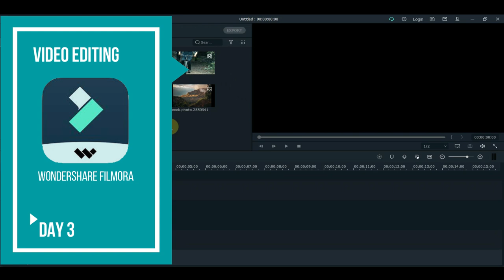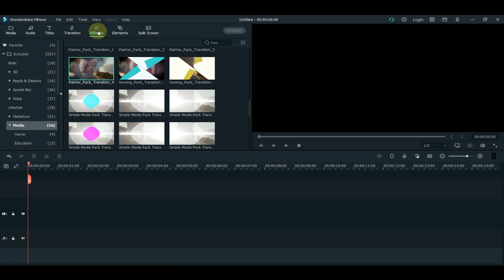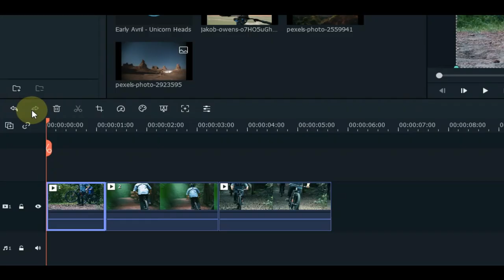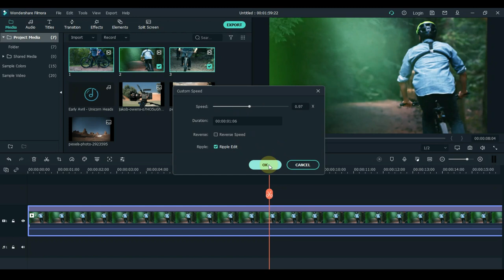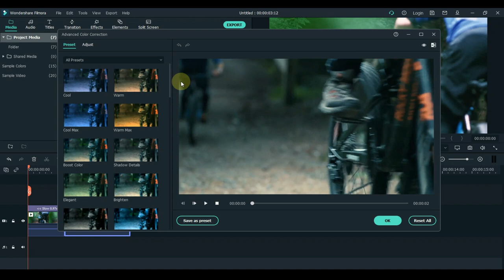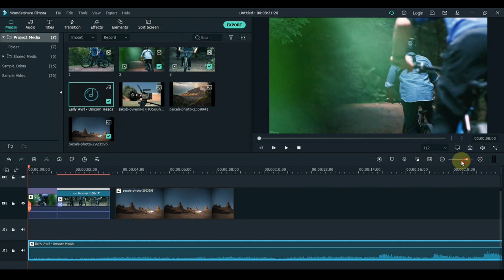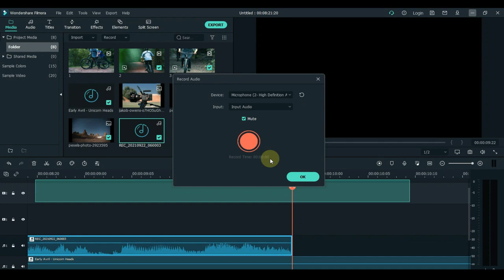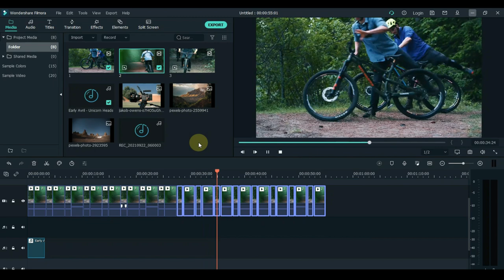Part 4 Learning Video Editing | Tools Wondershare Filmora